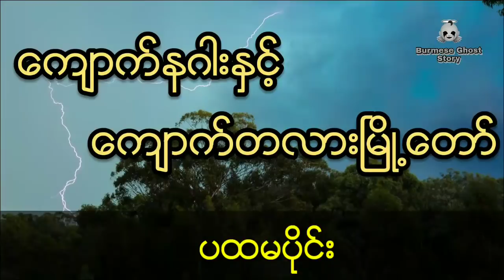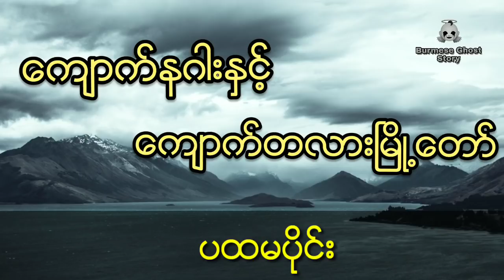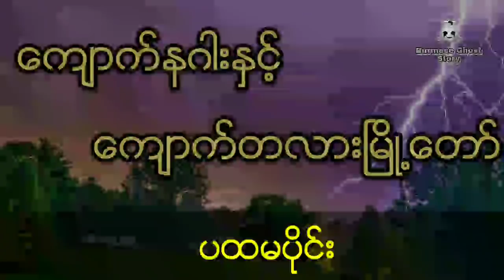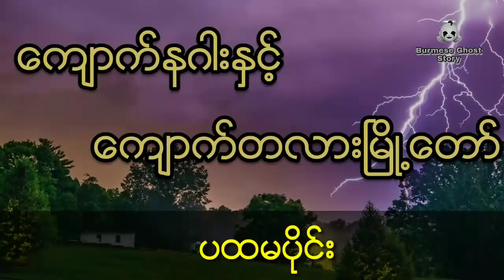ကျောက်နဂါးနှင့် ကျောက်တလားမြို့တော် (ပထမပိုင်း) ေက်ာက္နဂါးႏွင့္ ေက်ာက္တလားၿမိဳ႕ေတာ္ ပထမ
သရဲဇာတ္လမ္းေတြကိုအလြယ္တကူနားေထာင္လို႔ရမယ့္
Mm ghost audiobook - ပရေလာက
ဆိုတဲ့ app ေလး

တိုက္႐ုိက္down ျခင္သူမ်ားအတြက္